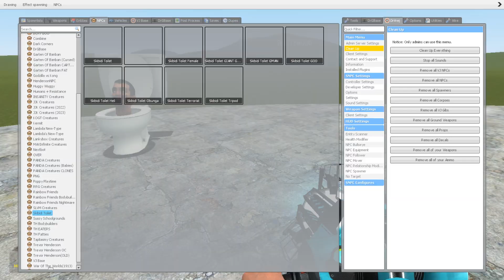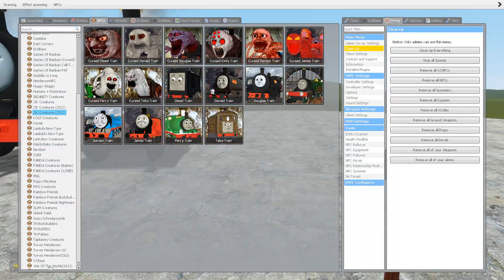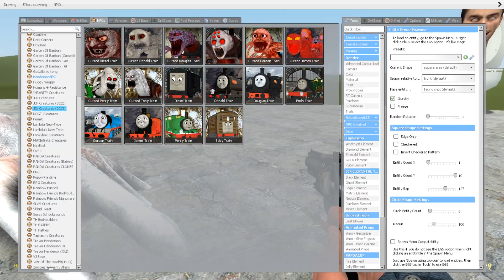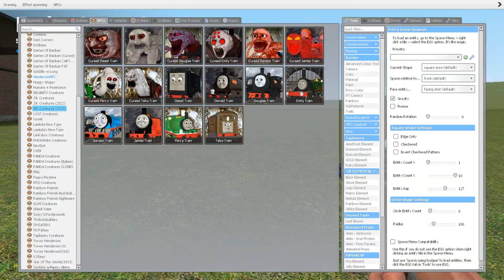NEW SKIBIDI DOP DOP TOILET FAMILY vs CURSED THOMAS THE TRAIN IN GARRY'S MOD